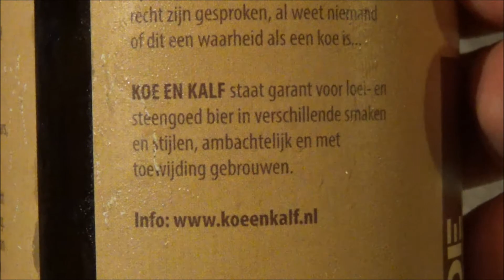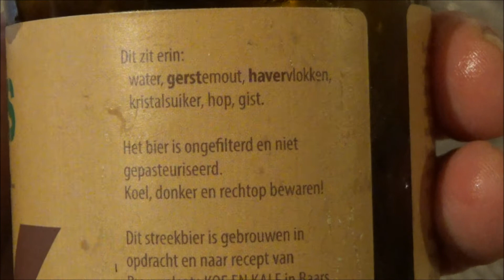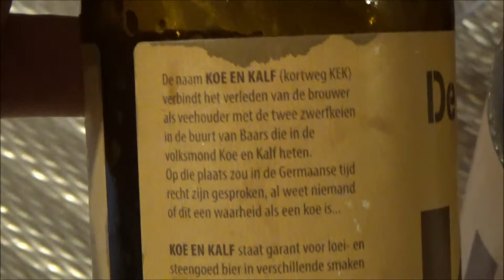BIERVLOG VI | Brouwplaats KOE EN KALF (KEK): OPA & Blond (2020)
BIERVLOG 6, juni 2020: Brouwplaats Koe en Kalf (KEK), Baars.

De volgende bieren komen aan bod: de 'Izeren Brogge' (Overijssels Pale Ale) en de 'Wildebras' (Blond).

In het BIERVLOG komen voornamelijk Nederlandse (kleinere, craft-)bierbrouwerijen en hun bieren aan bod. In het BIERJOURNAAL op dit YouTube-kanaal werden supermarktbieren behandeld, in het BIERVLOG de (speciaal)bieren uit de slijterij.